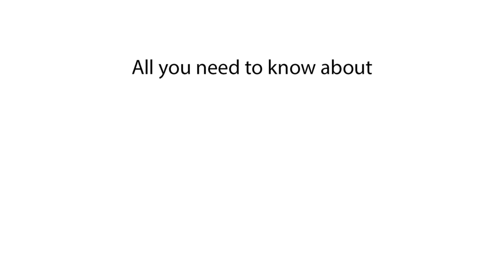Audi A4 top speed | How fast is Audi A4?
Discover how fast the Audi A4 can go in this video. We reveal the top speed and performance of the Audi A4.

In this video, we explore the top speed of the Audi A4, detailing how fast this luxury sedan can drive. We’ll cover the maximum speed of the Audi A4 and its capabilities on the road. If you're curious about the speed capabilities of the Audi A4, this video will provide you with all the details.

How fast is Audi A4?
Audi A4 top speed?
What is the max speed of Audi A4?
Audi A4 maximum speed
Top speed of Audi A4
Audi A4 speed test
Audi A4 performance
Audi A4 speed
Audi A4 fast
Audi A4 speed capability